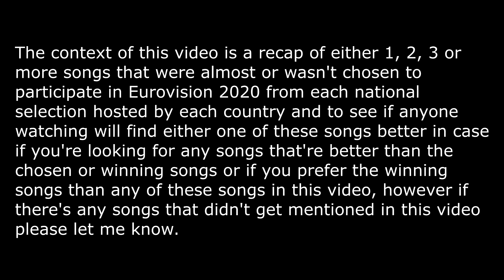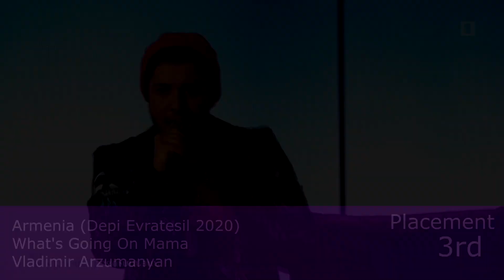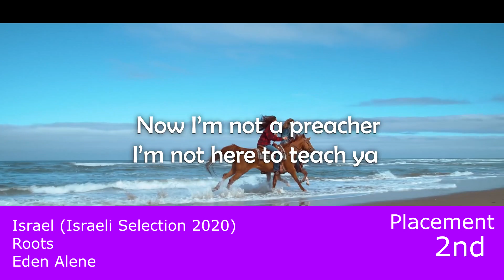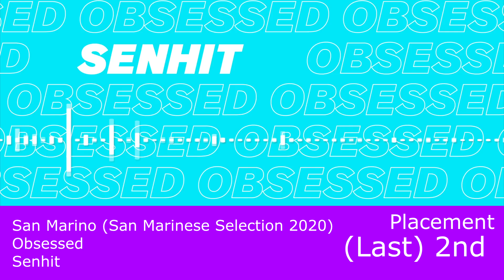Eurovision 2020 Songs from each national selection for each country